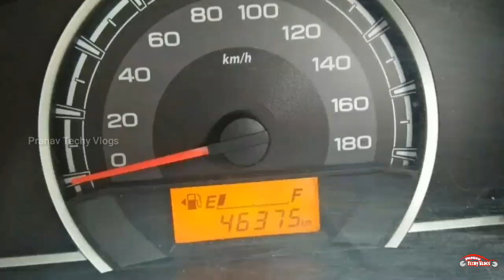Used Cars in Kerala | Low Prices Maruti suzuki Alto800 | Second Hand Cars Kerala | Ep 65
Second Hand Alto 800 malayalam video

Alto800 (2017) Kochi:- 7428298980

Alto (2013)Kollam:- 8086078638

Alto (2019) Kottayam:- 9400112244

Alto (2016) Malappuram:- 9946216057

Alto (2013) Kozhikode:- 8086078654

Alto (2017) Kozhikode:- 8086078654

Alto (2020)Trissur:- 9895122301